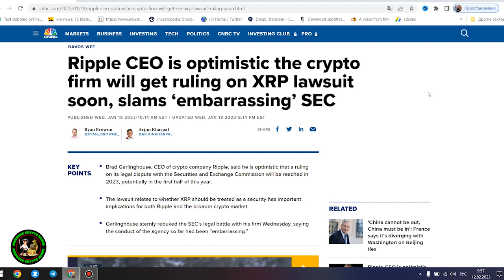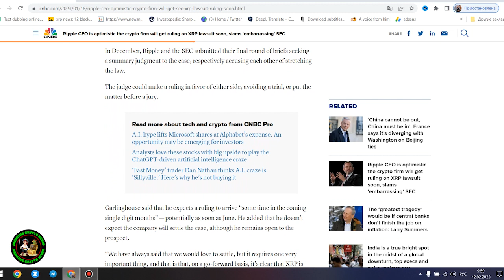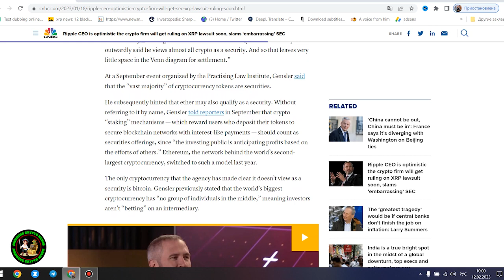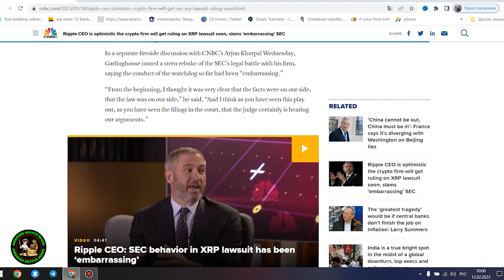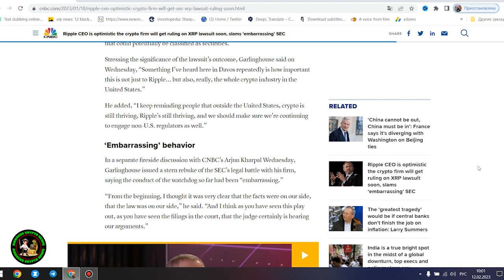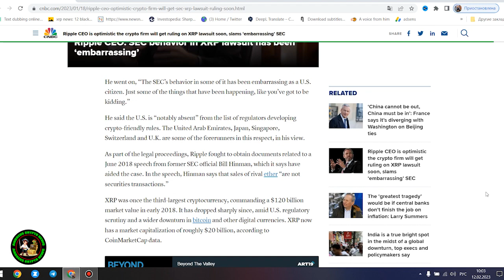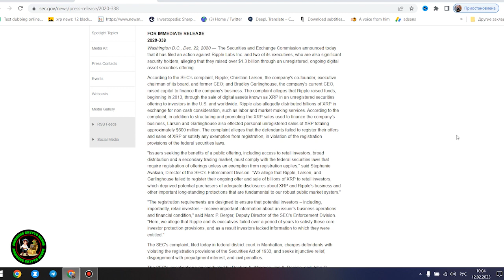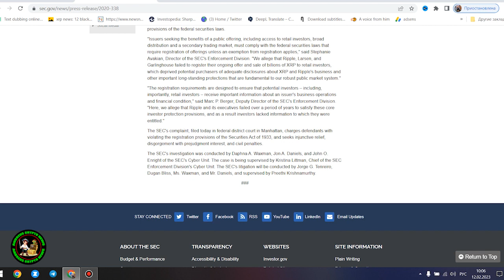Ripple XRP MR POOL LEAKS RESET DATE OMG I CANT BELIEVE IT BITCOIN CREATORS EXPOSED WOW!